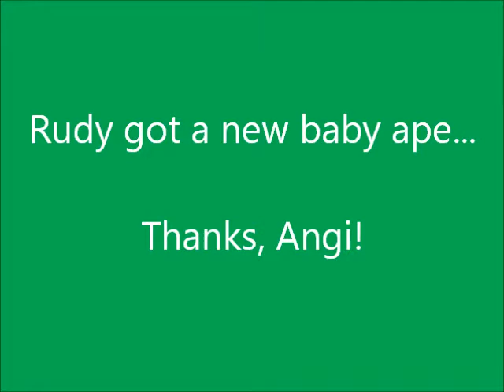Rudy the Rottweiler has a new baby ape